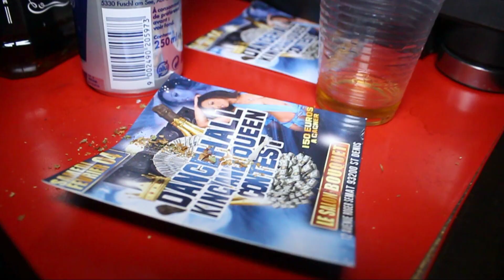PON A KISS SOUND PRESENTE LA SOIREE KING AND QUEEN CONTEST